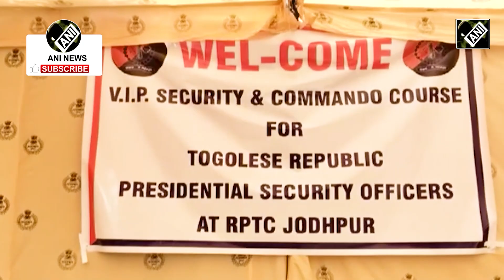अफ्रीकी देश Togo के 40 Commando पहुंचे Bharat, Rajasthan Police Training Center में लेंगे Training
अफ्रीकी देश Togo के 40 कमांडो को Jodhpur के Rajasthan Police Training Center में Training दी जाएगी,  VIP सुरक्षा को लेकर उन्हें कई तरह के कोर्स और जानकारियां दी जाएगी. इसको लेकर प्रशिक्षण कार्यक्रम का शुभारंभ गुरुवार को शुरू हुआ. इसमें पुलिस महानिरीक्षक पी रामजी, RPSC Principal Harendra Kumar सहित टोंगो देश के अधिकारी भी मौजूद रहे. टोंगो देश के अधिकारियों ने विश्वाश जताया की इस ट्रेनिंग के बाद हमारे कमांडो अपने देश के VVIP की और बेहतर तरीके से सुरक्षा कर पाएंगे ये India और Togo देश के लिए एक गौरव का क्षण है. इस training कार्यक्रम के लिए उन्होंने आरपीटीसी का आभार जताया.